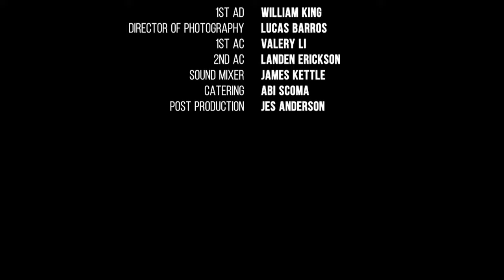Dating Apps (comedy short film)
Wyatt and Cayden race to match with the most attractive girl they've ever seen.

Written and Directed by Samuel Childress
Produced by Lucas Barros and William King

Cast:
Wyatt Garrett
Cayden Morton

1st Assistant Director - William King
Director of Photography - Lucas Barros
1st Assistant Camera - Valery Li
2nd Assistant Camera - Landen Erickson
Sound Mixer - Abi Scoma
Post Production - Jes Anderson